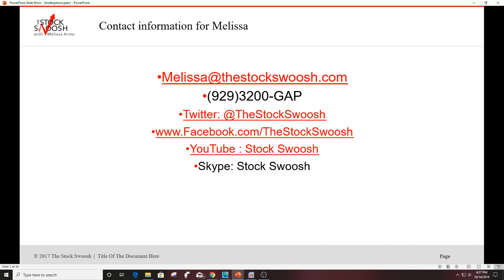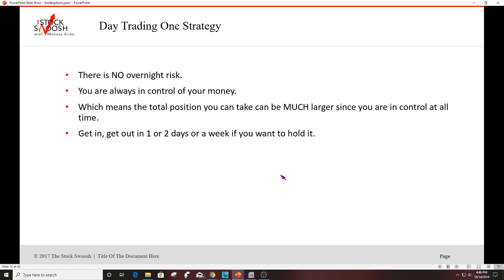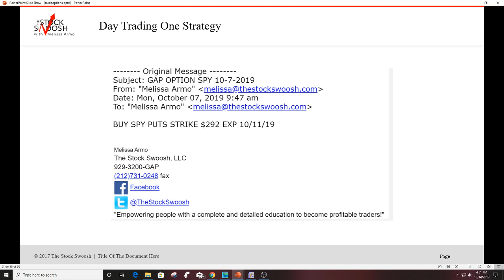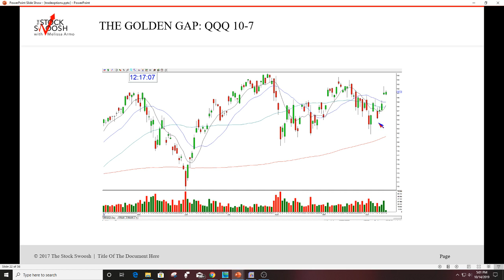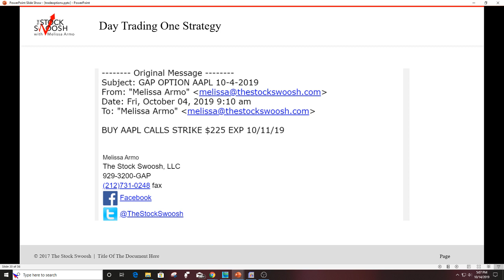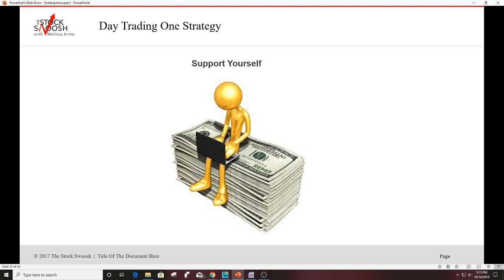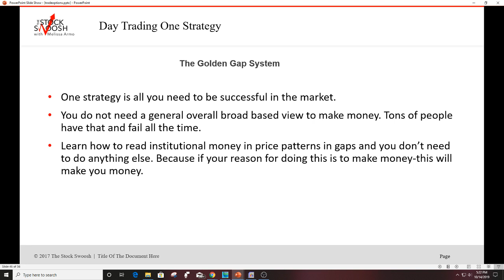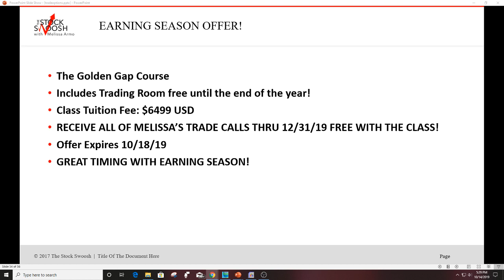Make Money Trading Options